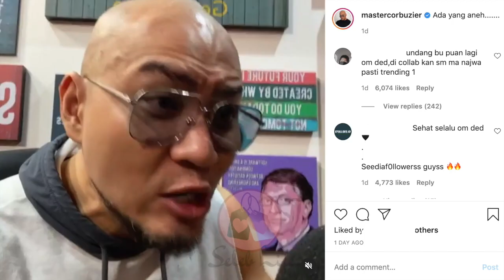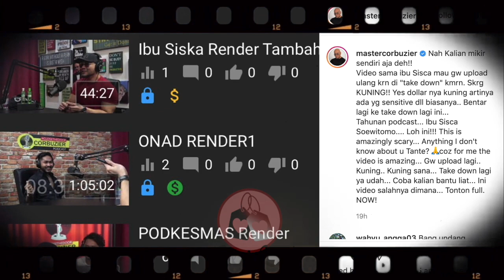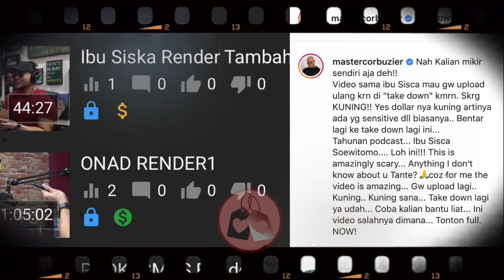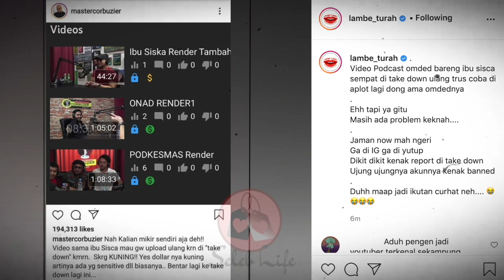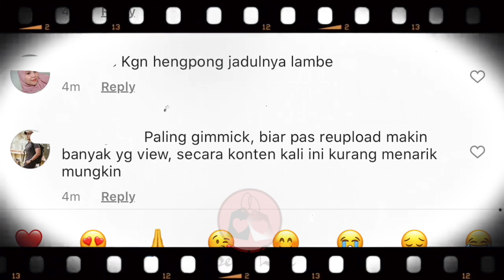Podcast DEDDY CORBUZIER dengan SISCA SOEWITOMO Mendadak Hilang. ADA APA?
Deddy Corbuzier menyampaikan keheranannya terkait dengan podcastnya bersama Sisca Soewitomo yang mendadak hilang. Merasa aneh, Deddy Corbuzier mencoba untuk mengupload ulang, yang terlihat malah ikon dollar kuning! Deddy Corbuzier sampai tak habis pikir apa yang menyebabkan hal ini terjadi.